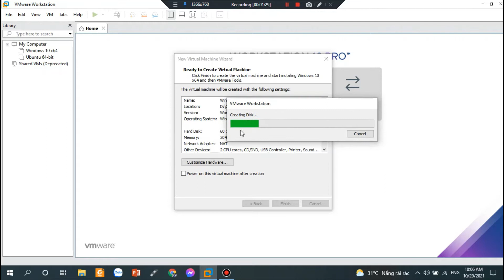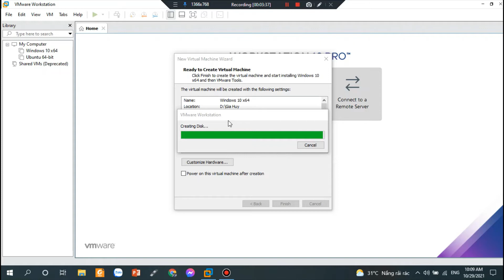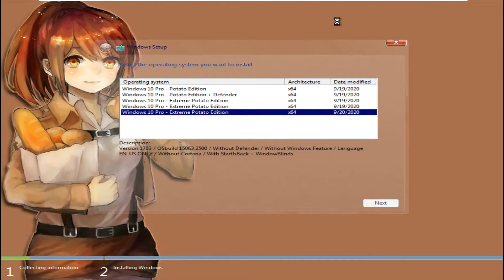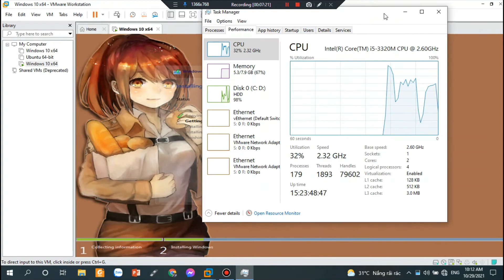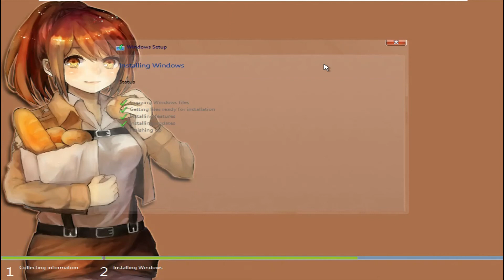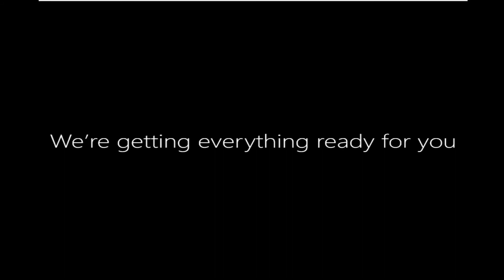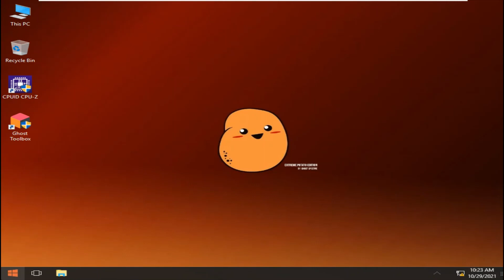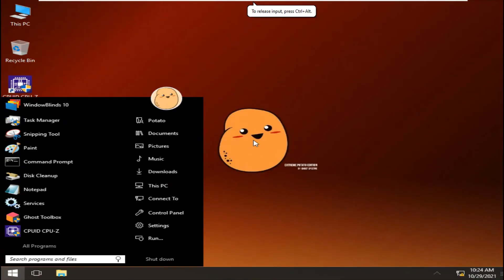Install Windows 10 potato edition on VMWARE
Music use:
Tobu - Higher
Made with:
Recording by: Bandicam
Edited with: Windows 10 video editor